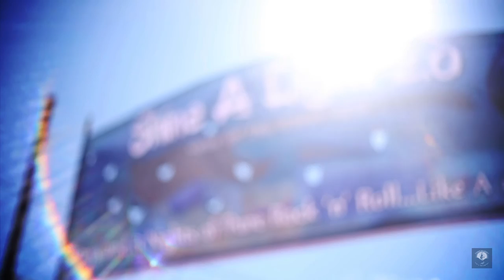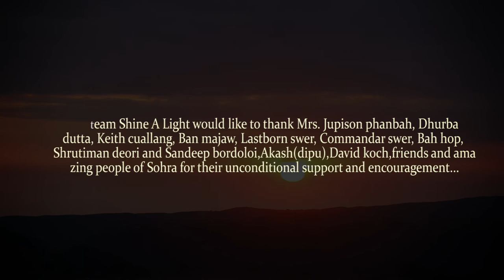Shine A light 2.0 (Voice of the Silent Hills) official after movie - HD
Shine A light- voice of the silent hills. 3 days and 3 nights of Rock & Roll, Love & peace... In order for the light to shine so brightly, the darkness must be present...